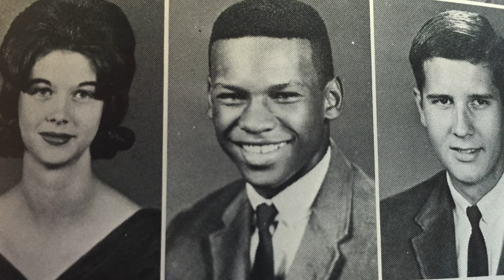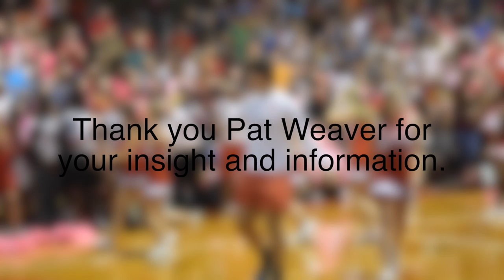Integration of Leon High School-Black History Month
While a lot of us think of black history as happening in speeches in Washington DC, marches in Selma Alabama or the sit-in’s of downtown Tallahassee, it’s important for us at Leon High School to recognize history happened right here within our own hall ways.